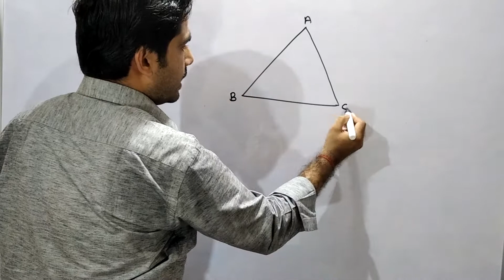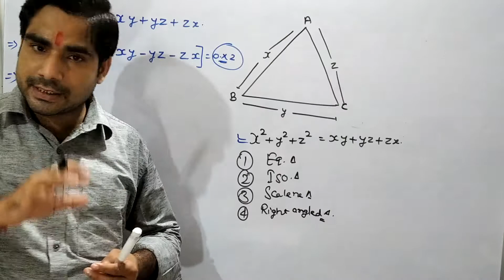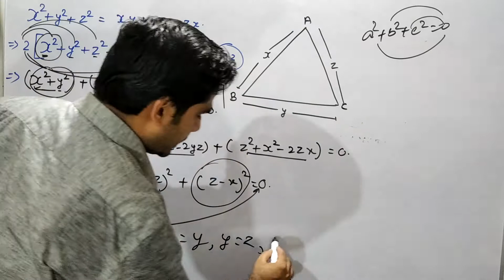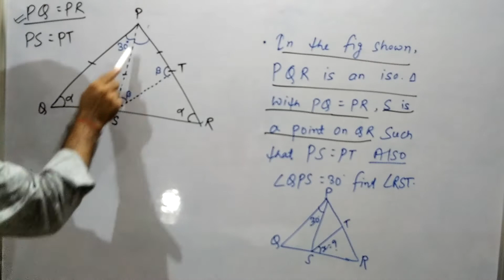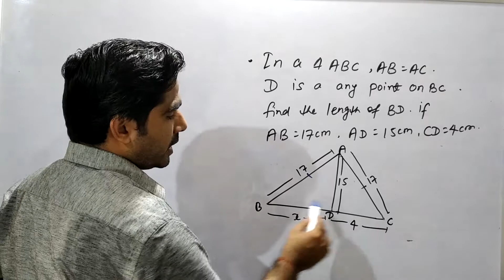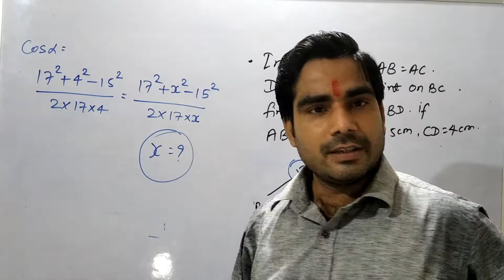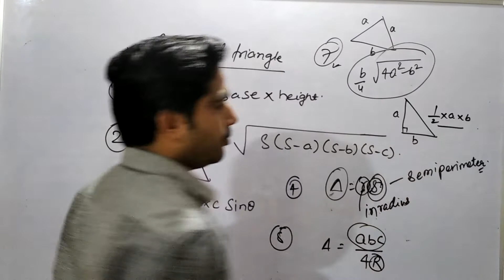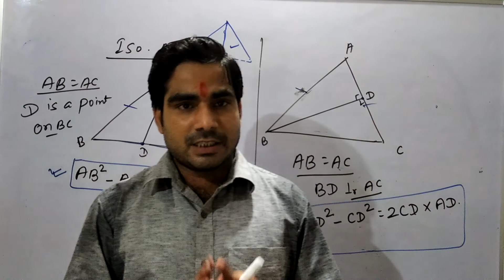|| GEOMETRY || TRIANGLE || PART 24 || ISOSCELES CONCEPT WITH QUESTION ||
Isoceles concept with questions